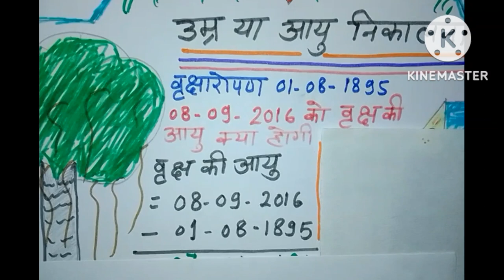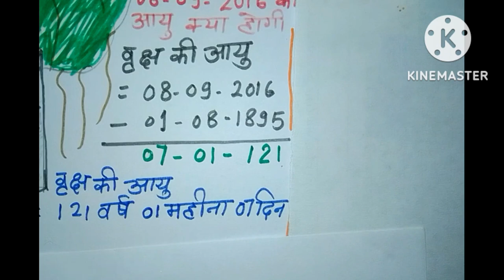आयु कैसे निकालते हैं?यदि जन्मदिन ज्ञात हो तो उम्र कैसे निकालते हैं? आयु (Age) या उम्र निकालने का ...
आयु ज्ञात करना।
उम्र ज्ञात करना।
जन्मदिन से आयु ज्ञात करना।
 Age निकालना।